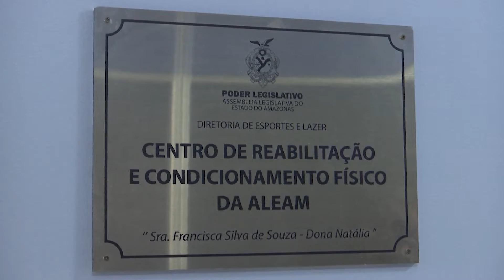Dia do Profissional de Educação Física é comemorado em 1º de setembro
Reportagem: Adriano Castro, exibida em 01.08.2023